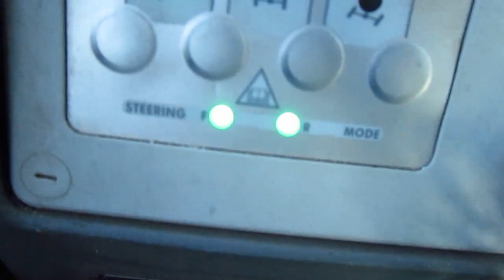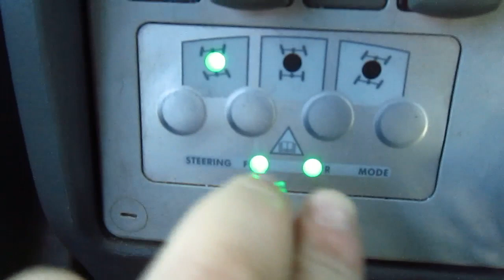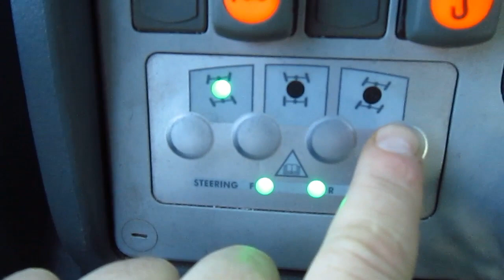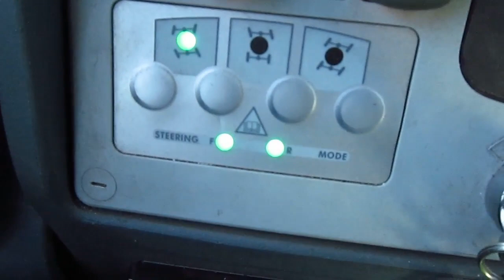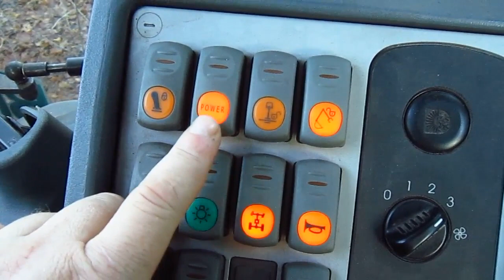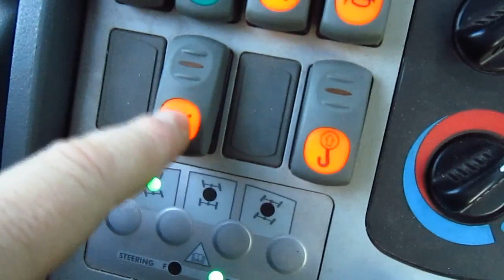Komatsu WB93s (калибровка колёс+кнопки)